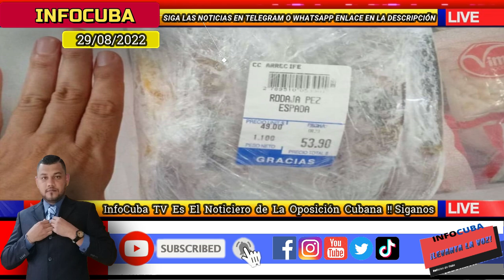Noticias de Cuba Hoy / Cubana Denuncia Astronómico Precio De Una Rodaja De Pescado En Tienda En MLC